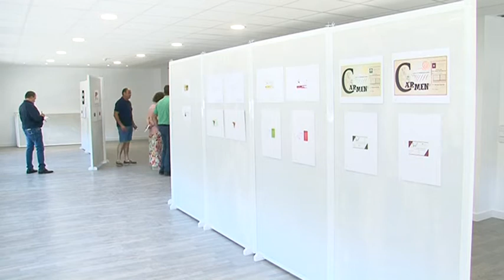Agenda sábado 14 y domingo 15 julio